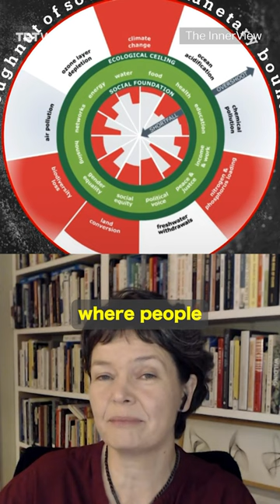What is the price of endless economic growth?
Kate Raworth is a renowned economist and the author of "Doughnut Economics: Seven Ways to Think Like a 21st-Century Economist". She speaks to The InnerView about why others should join Amsterdam, Brussels, and Copenhagen in using her innovative concept, and how a single-minded pursuit of growth has left many people behind.